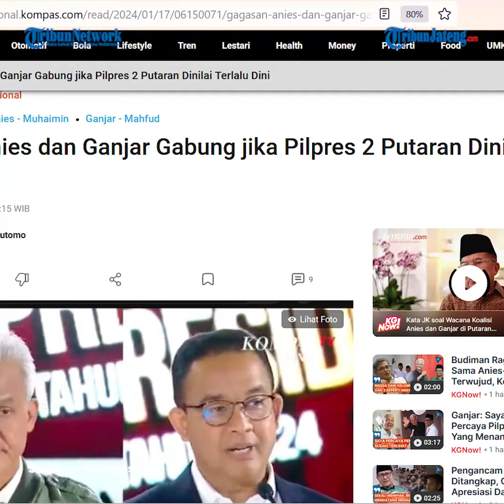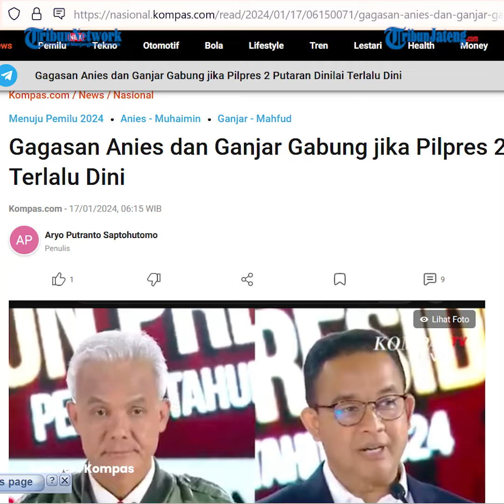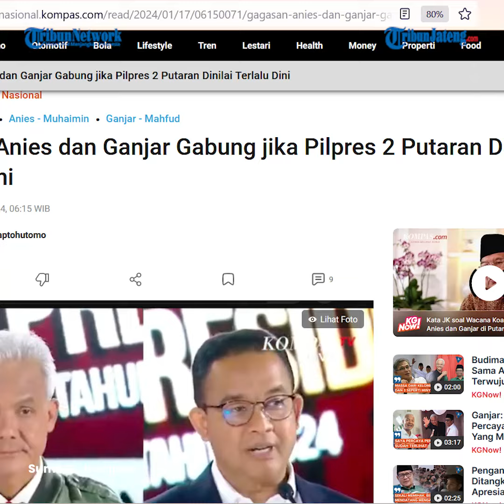Nasdem Nilai Gagasan Koalisi Ganjar dan Anies Terlalu Dini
Isu mengenai kemungkinan kerja sama antara kubu capres-cawapres nomor urut 1 Anies Baswedan-Muhaimin Iskandar dan nomor urut 3 Ganjar Pranowo-Mahfud MD jika pemilihan presiden (Pilpres) 2024 berlangsung 2 putaran dinilai masih terlalu dini.

Ketua Dewan Pimpinan Pusat (DPP) Partai Nasdem Taufik Basari mengatakan, saat ini mereka masih fokus berupaya memenangkan duet Anies-Muhaimin dalam Pilpres 2024, dan membiarkan para rival bersaing adil.

Akan tetapi, Anggota Komisi III DPR RI itu menilai tidak menutup kemungkinan berkomunikasi dengan seluruh pihak dalam memenangkan Pilpres 2024.

Editor : daf